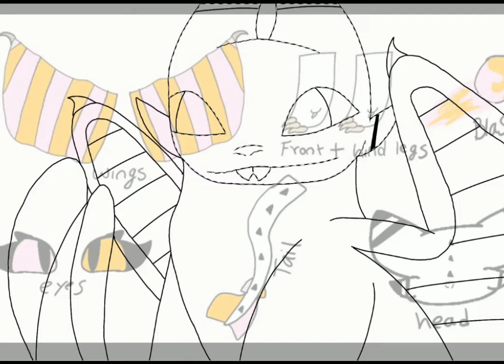Gift For @Flutter_Edits UwU